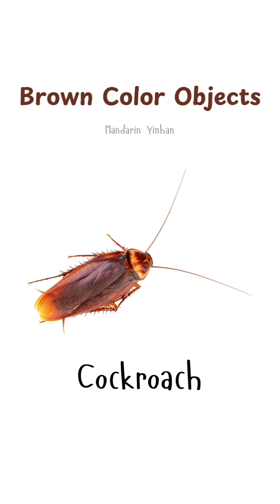Brown color objects | Contoh benda bewarna coklat part 4